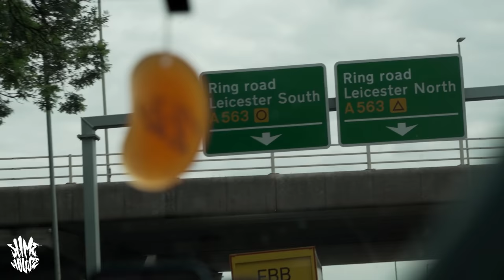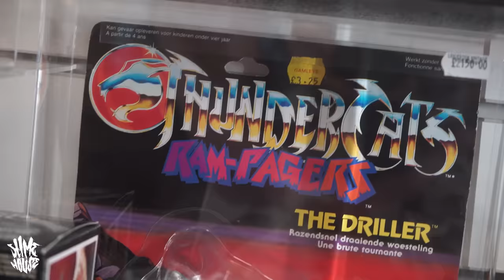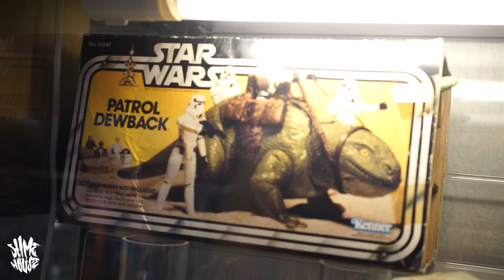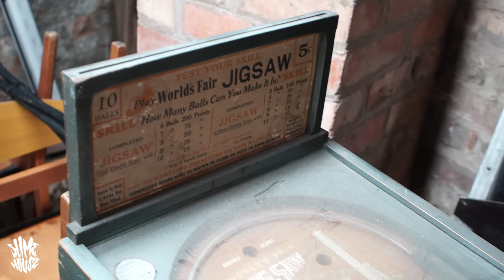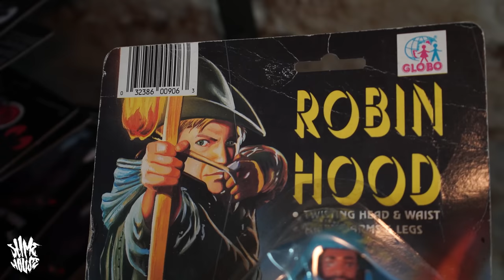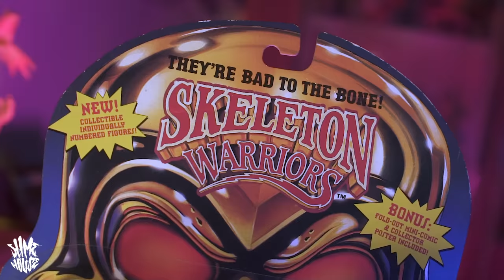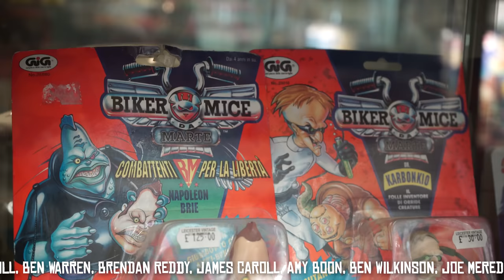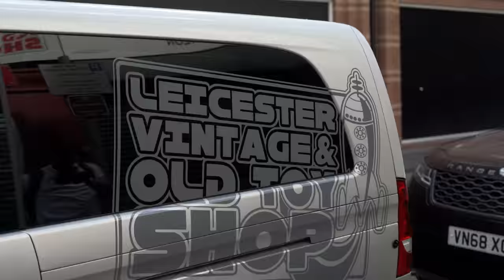Retro Toy Hunting At The Leicester Vintage and Old Toy Shop! Inhumanoids, Shonen Cybrorg & More!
Can you believe that even with all the toy hunting I have done around the world I had never actually been to the Leicester vintage and old toy shop!? Well recently all that changed, and together with my girl Rox and Alex & Tony from @WeAreTurnstile we took a drive out to Leicester to finally Check out this world famous toy hunting spot and see what cool stuff we could find, let's just say it didn't disappoint!

Also huge shouts to Joe and Gav, who are not only the owners of the shop but also the faces of their very own YouTube toy hunting show 'Toy Shop On Tour' which you can watch right now over on their channel @leicestervintagetoyshop

Filmed by Roxanne Bordeaux 🎬📽️

Intro by Ricardo Lacombe